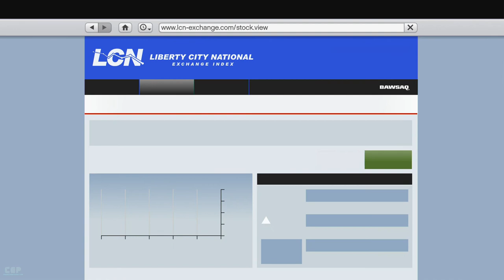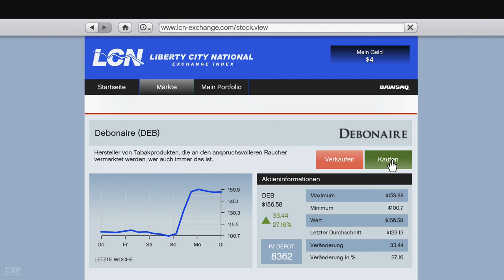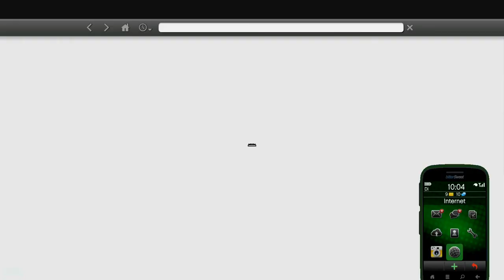Grand Theft Auto V 100%~Eine Tragödie für Michael~27 CoregamerProduction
in dieser Folge von Gta V hat Michael einen schweren schlag bekommen.Sein Sohn vergiftet ihn und seine Frau vögelt mit Fabien.Hmm Komisch